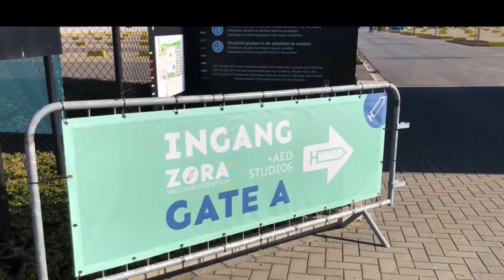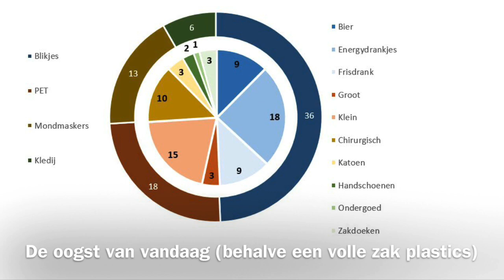Lintse MOOIMAKERS heten Zuidrand welkom in ZORA Vaccinatiecentrum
Tussen maart en oktober 2021 komen in het landelijke Lint alle inwoners van de Antwerpse Zuidrand langs in de AED-studios om hun Corona-vaccin te laten plaatsen. Omdat we de buren hartelijk welkom willen heten, zorgen we voor een propere ontvangst.

0:00 - Intro
0:10 - Mooimakerstoer in Lint
1:13 - Statistieken
1:15 - AED-Studios: ZORA Vaccinatiecentrum
1:47 - Triage (gescheiden ophaling FOST-plus ...)
2:12 - Trein als spelbreker

Ter voorbereiding ging ik met de Mooimakers prikstok op wandel.

Kort verslag van een zonnige wandeling door Lint (met een vriendelijke oproep aan de enkele hondeneigenaren die wel zakjes gebruiken, maar niet goed weten waar ze die precies moeten achterlaten).